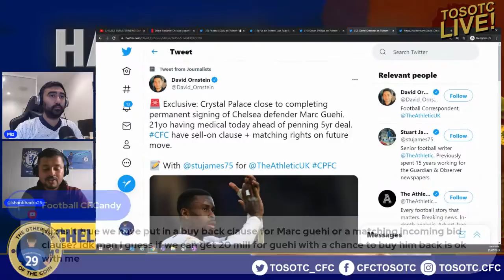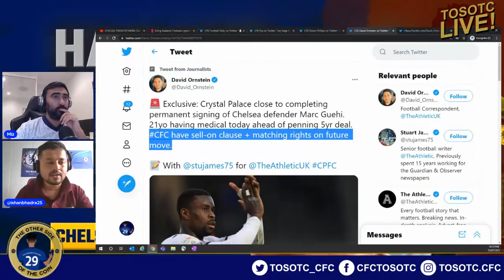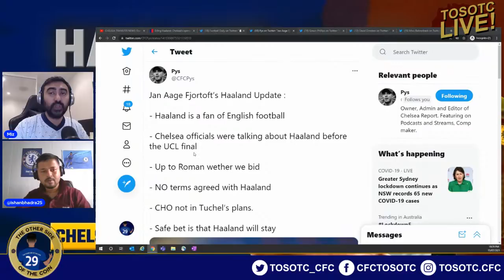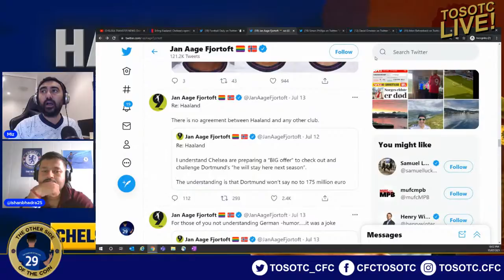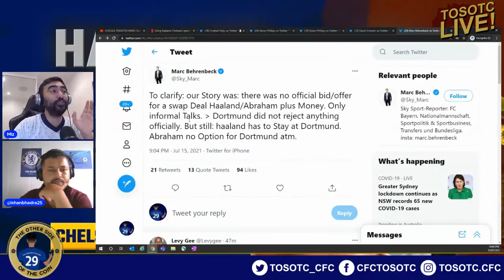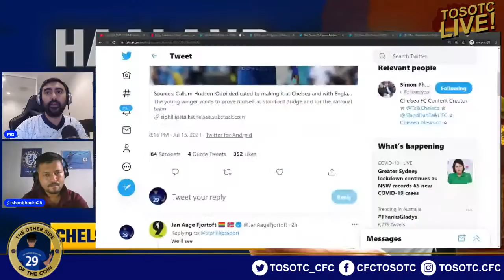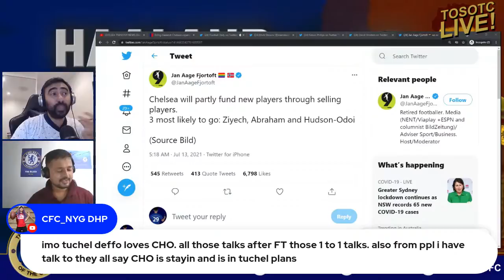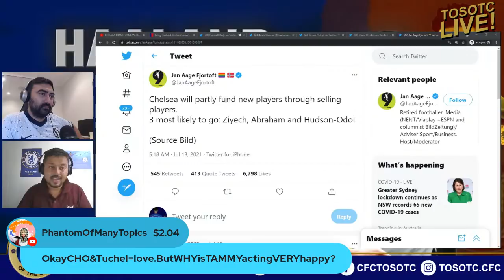CHELSEA TRANSFER NEWS: Dortmund REJECT Haaland bid? | Marc Guehi SOLD!! | CHO not in Tuchel’s plans?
Sky Sports: Erling Haaland: Chelsea's opening offer for Borussia Dortmund striker turned down by Bundesliga side

Jan Aage Fjortoft’s Haaland Update :

- Haaland is a fan of English football

- Chelsea officials were talking about Haaland before the UCL final

- Up to Roman wether we bid

- NO terms agreed with Haaland

- CHO not in Tuchel’s plans.

- Safe bet is that Haaland will stay

David Ornstein: Exclusive: Crystal Palace close to completing permanent signing of Chelsea defender Marc Guehi. 21yo having medical today ahead of penning 5yr deal. CFC have sell-on clause + matching rights on future move.

In this latest Chelsea transfer news show, I am joined by Ishan.

Follow my guests on Social Media below:​

Matthew Rose - @MJRGdesign

Screen Artwork Created By
Aaron Smith - Twitter - @DesignbyAaronUK

Intro Video Created By
BruceDesign - Twitter - @BruceDesignHU